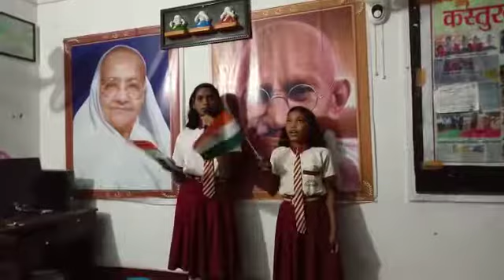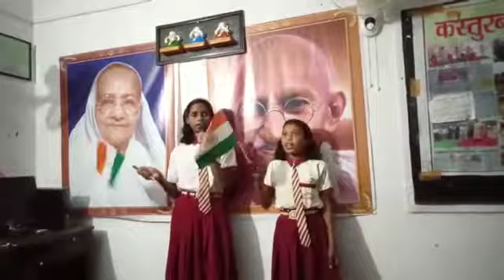DESHBHAKTI GEET :AE MERE WATAN KE LOGO : KGBV SARWA : EVIDYALOKA DIGITAL CLASS :PALLAVI AND ANJANI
Independence day song by Pallavi and Anjani  class 7 at KGBV sarwa Jharkhand
Our founder Vaidhei Pagaria takes digital class on skype with evidyaloka to these students and we conducted patriotic song competition within class and these are the best performances among the class